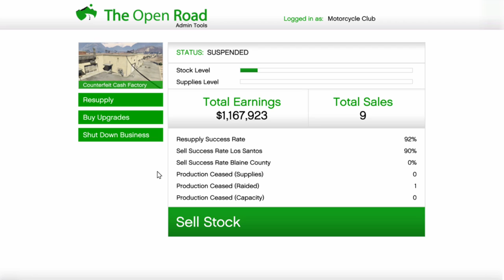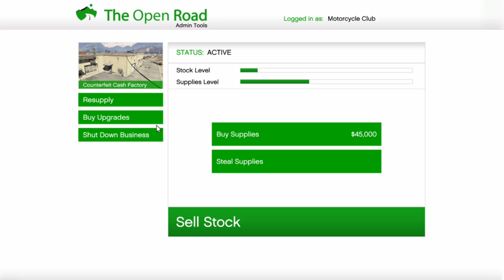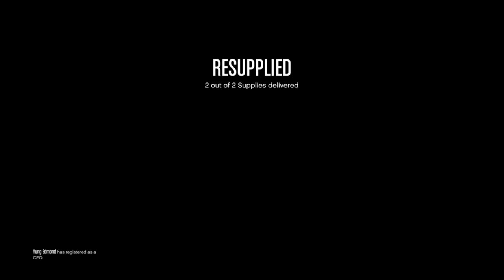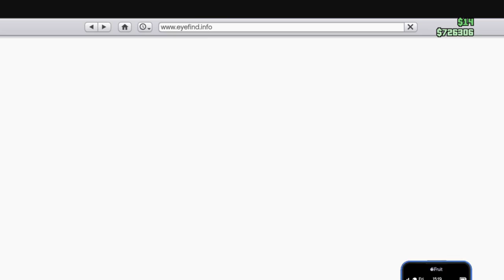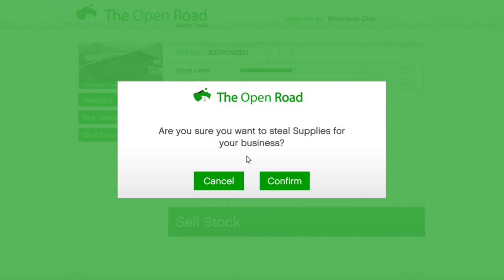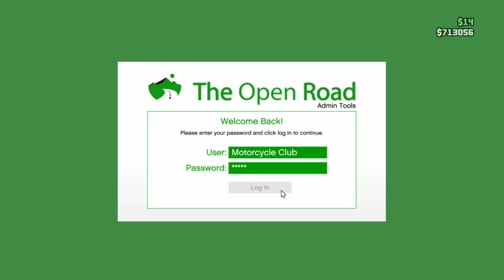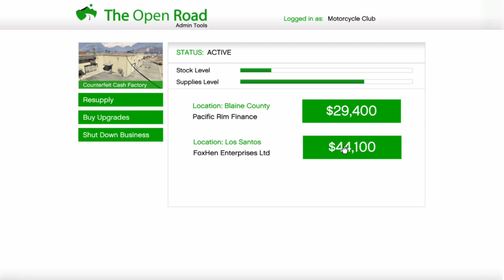Gta 5 how get the quick money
Something new and want show how u can make some money hope u guys in joy sub haven’t do so thank u guys -- Watch live